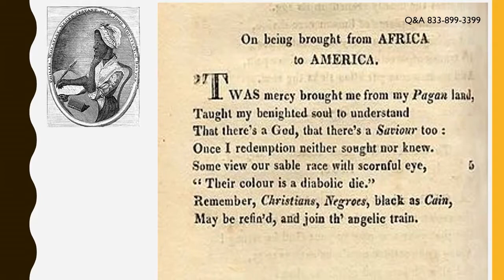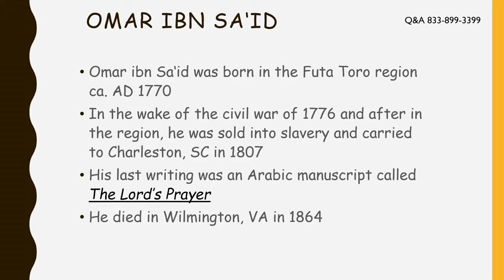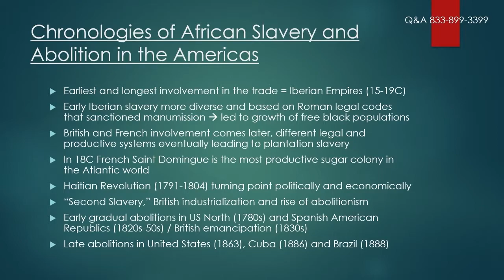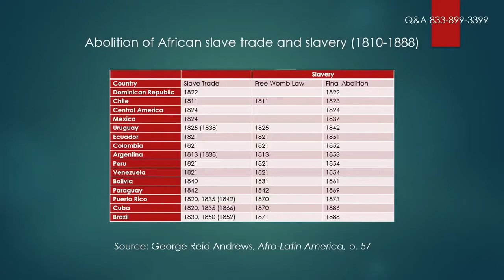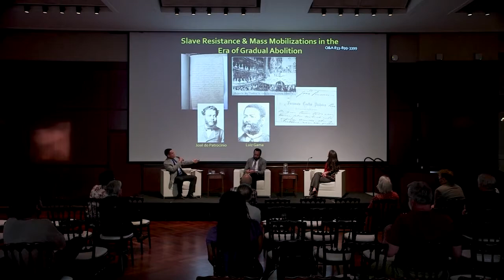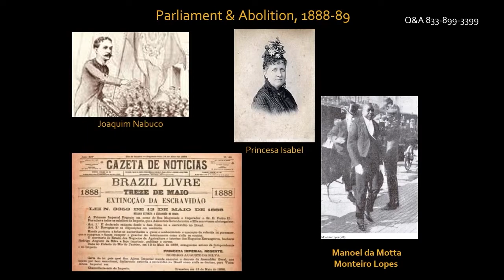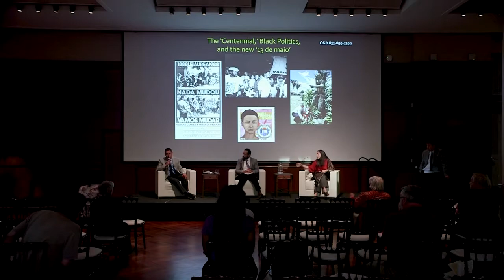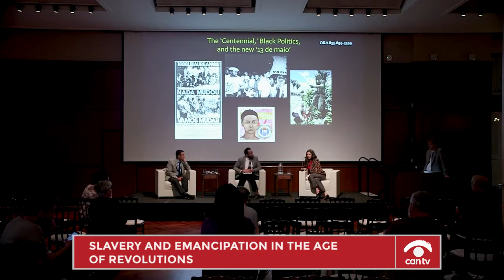Slavery and Emancipation in the Age of Revolutions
Join scholars Celso Thomas Castilho, Marcela Echeverri Muñoz, and Chernoh Sesay Jr. as they discuss controversies over the role of Indigenous and African enslaved peoples in the formation of new nations and governments throughout the Western Hemisphere.